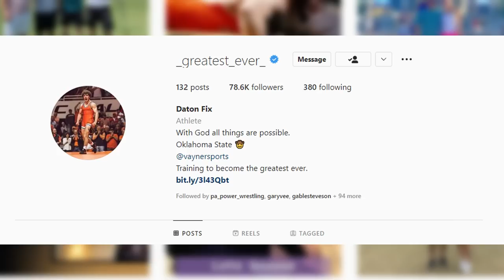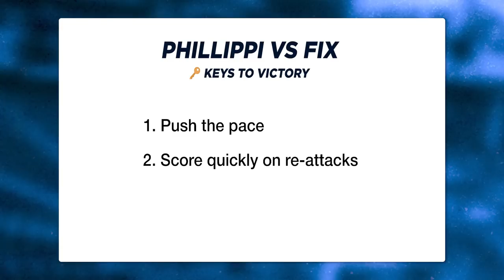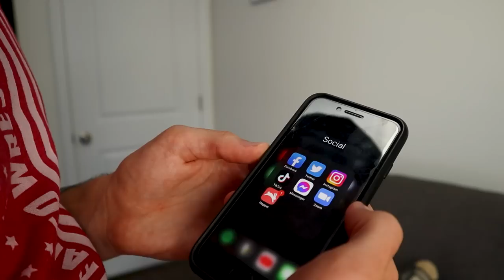Can Daton Fix Actually Beat Roman Bravo-Young?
Daton Fix has failed to win in the NCAA finals on three separate occasions. Could this finally be his year to beat RBY?
EXCLUSIVE CONTENT
📺 Become a Fanco Fanatic to see unfiltered opinions, interviews, behind-the-scenes, and more exclusive videos.

RESOURCES
COMMUNITY
TOPICS
Can Daton Fix beat RBY? (0:00)
Returning All-Americans (0:46)
RBY's Top Threat (1:24)
Fix's Top Threat (3:13)
Fix Keys to Victory (4:48)
Can Fix Win? (7:30)